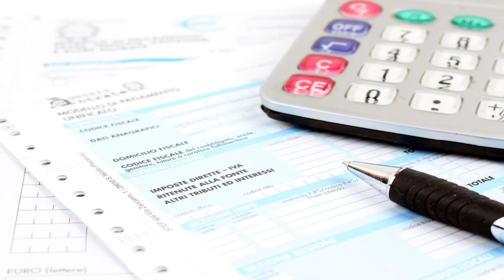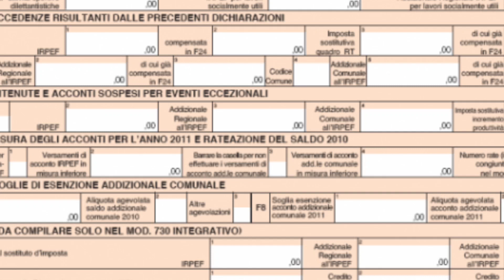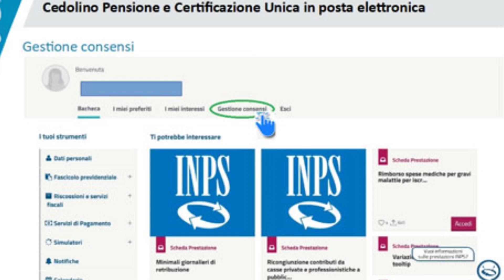INPS CERTIFICA ➡ PENSIONI CIG NASPI [RDC?] + NOVITA' PENSIONATI (comoda)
CU 2021 CERTIFICAZIONE UNICA INPS 2021 PER PENSIONATI PERCETTORI DI CIG NASPI DIS COLL DISOCCUPAZIONE
INPS CERTIFICA ➡ PENSIONI CIG NASPI [RDC?] + NOVITA' PENSIONATI
Certificazione Unica 2021 INPS: come avere la CU pensioni e prestazioni
BENE AMICI TRA POCO POCHISSIMO L’INPS RENDERà DISPONIBILE ONLINE LA CU CERTIFICAZIONE UNICA 2021 FONDAMENTALE PER coloro che hanno percepito EMOLUMENTI COMPENSI REDDITI EROGATI PROPRIO DALL’ISTITUTO NEL CORSO DEL 2020.
VEDIAMO QUINDI CHI DEVE SCARICARLA COME E SOPRATTUTTO PERCHè
CON UNA NOVITà PER I PENSIONATI

IO SONO MR LUL VI SPIEGO TUTTO

PER CONTATTARMI VIA MAIL:
Per business, attività, promozioni, ads, CONSULENZE GRATUITE e cose così: